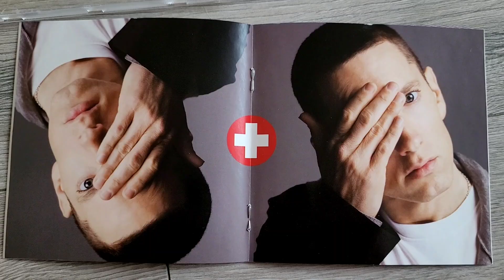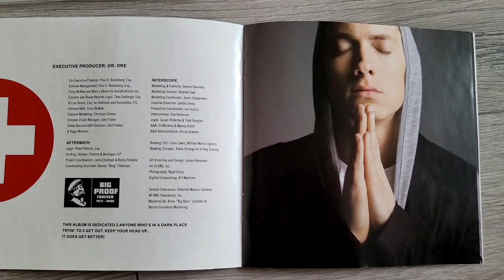EMINEM - RECOVERY Album CD (2010) UNBOXING | Product Presentation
Full Unboxing / Presentation of "RECOVERY" Album CD by Eminem.

The CD/album (Eminem's seventh studio album) was released on June 18, 2010 via Aftermath Entertainment, Shady Records and Interscope Records.
The album includes features from Kobe, Pink, Lil Wayne and Rihanna.

TRACKLIST:
1 Cold Wind Blows
2 Talkin' 2 Myself (feat. Kobe)
3 On Fire
4 Won't Back Down (feat. Pink)
5 W.T.P.
6 Going Through Changes
7 Not Afraid
8 Seduction
9 No Love (feat. Lil Wayne)
10 Space Bound
11 Cinderella Man
12 25 To Life
13 So Bad
14 Almost Famous
15 Love The Way You Lie (feat. Rihanna)
16 You're Never Over

Eminem - The Eminem Show Vinyl Album
Eminem - The Marshall Mathers LP Album CD
Eminem - The Marshall Mathers LP Album Vinyl
Eminem - The Marshall Mathers LP Album Digital
Eminem - The Slim Shapy LP Album CD
Eminem - The Slim Shapy LP Album Vinyl
Eminem - The Slim Shapy LP Album Digital
Eminem ft. Dr. Dre - Guilty Conscience MP3/Digital/Download
Dr. Dre - 2001 Album
More Eminem Music